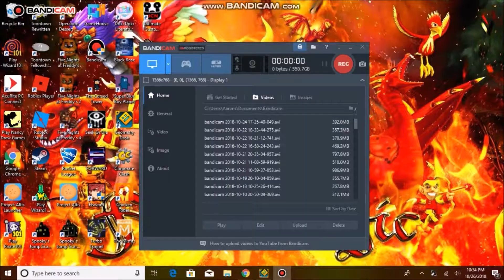Geometry Dash Level - Hydro By Lemons 100% Complete!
Wooow Hydro level is so Epic and Fast! and great job lemons for making this! :)